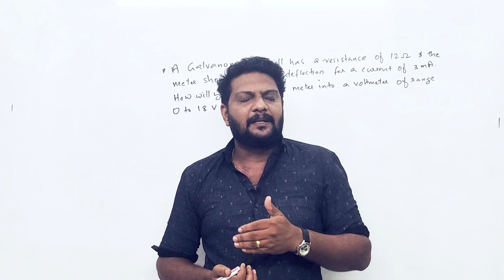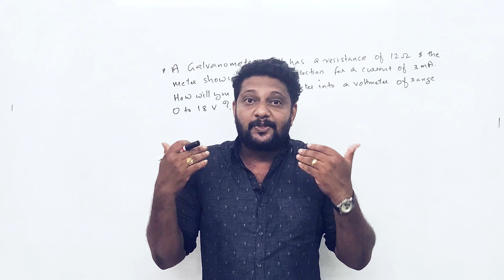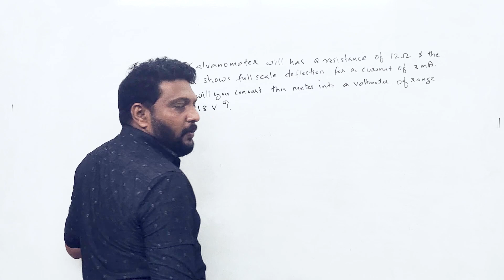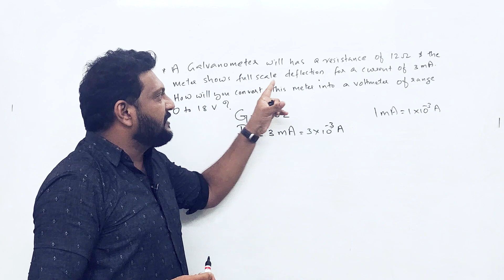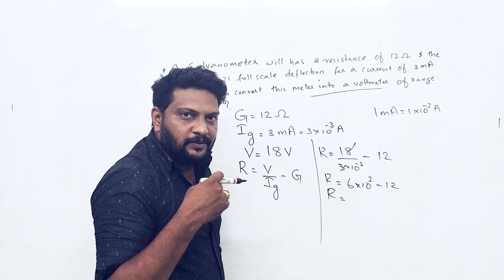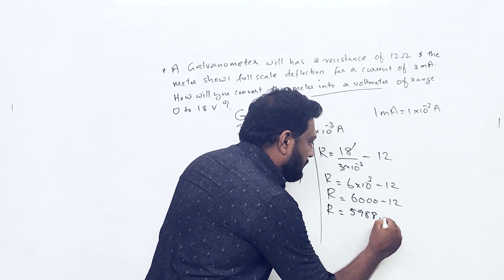Plus Two|Physics|Chapter-4|Magnetic Effect of Electric Current | വെറും 1 മിനിറ്റിനുള്ളിൽ പഠിക്കാം.!💪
Plus Two | Physics | Biot-Savart's Law വെറും 5 മിനിറ്റിനുള്ളിൽ പഠിക്കാം.! 🔥💯💪